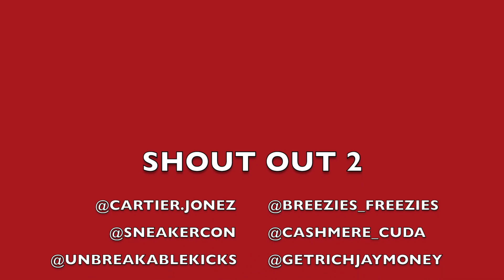JORDAN TINKER 3 x2! KANYE CRAZY RANT.. TINKER KOBE 👀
TINKER JORDAN 3 DOUBLE UP REVIEW
KANYE WEST SLAVERY QUOTES SMH
WHATS ON FOOT? SEGMENT BLACK YEEZYS
TINKER KOBE LOW COMPARISON
FOLLOW ME @CNOTES718
PRODUCTION & EDIT @CARTIER.JONEZ